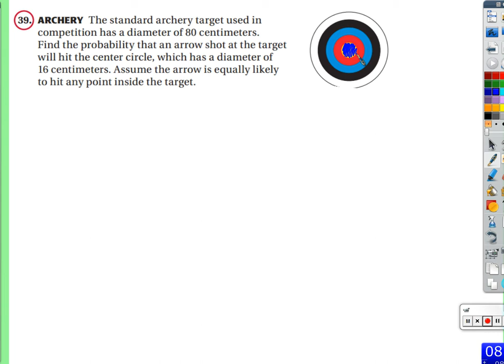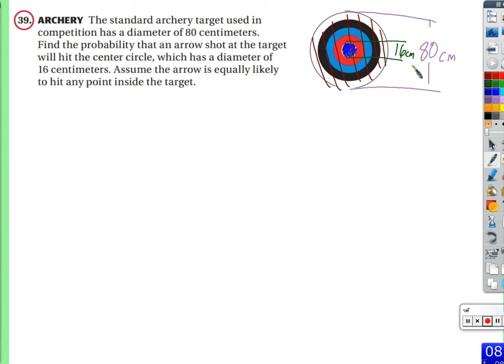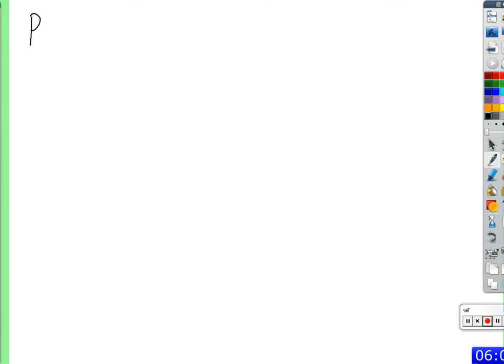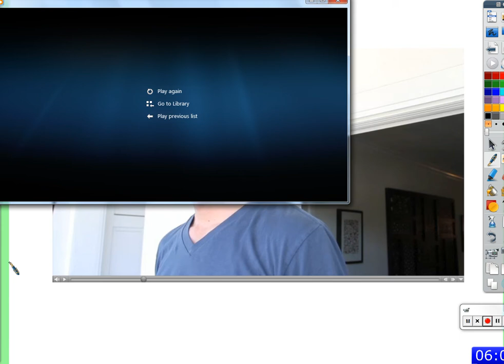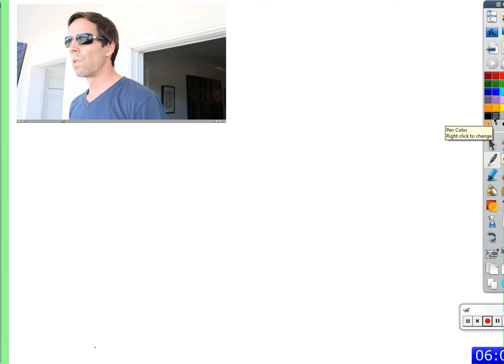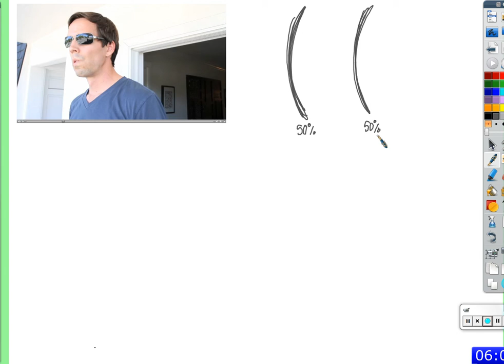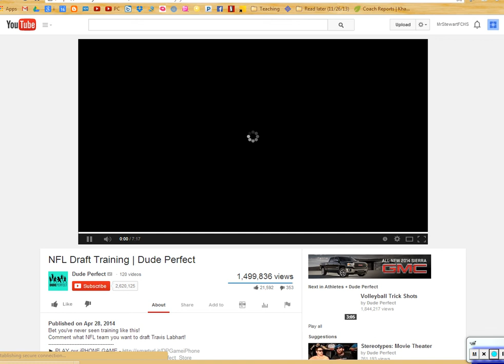Period 6: 10.4 & 10.5: disjoint, overlapping, and independent events